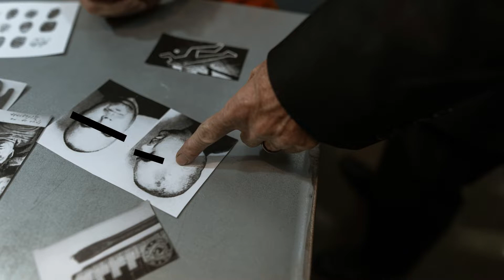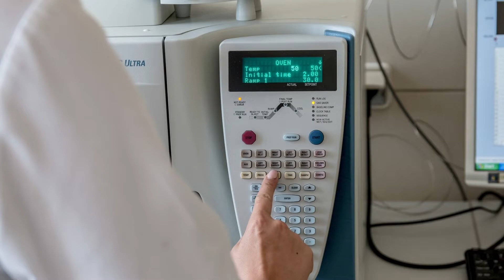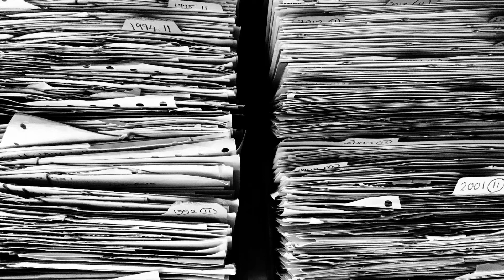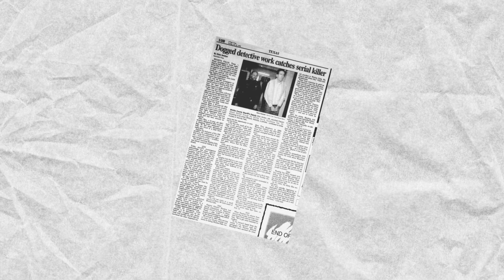Faryion Wardrip Pembunuh Berantai dari Texas yang Kasusnya Baru Bisa Terungkap Setelah 11 Tahun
Kasus pembunuhan berantai yang sulit dipecahkan selama lebih dari 1 dekade.

Aktifkan CC untuk subtitle